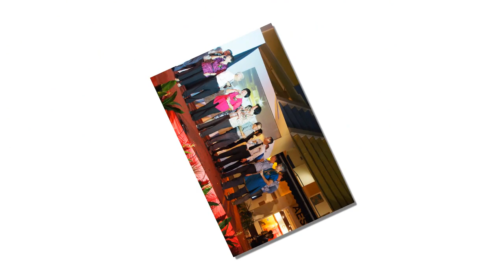Balestier Hll Secondary School - Golden Jubilee Dinner Gala Dinner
Balestier Hll Secondary School
Golden Jubilee Dinner Gala Dinner
Saturday, 7 Jun 2014